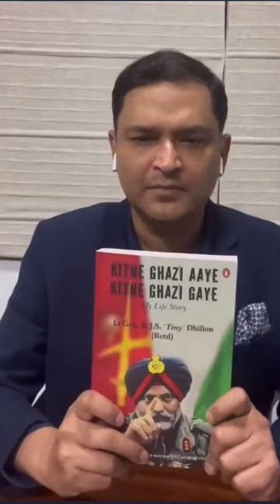KITNE GHAZI AAYE KITNE GHAZI GAYE| Lt General K.J.S 'Tiny' Dhillon|Major Gaurav Arya shortsviral.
BOOK LINK -
Kitne Ghazi Aye Kitne Ghazi Gaye: A Memoir: A True Life Account of Bravery And Sacrifice of An Army Soldier Who Served India For More Than 40 Years.

Hello everyone,
In this video,I  have shared the content from the Lt.General K.J.S Tiny Dhillon sir Instagram page which says about his book .I am posting this video because I want everyone in India to know about his work and read his inspiring stories and tell to the people around.Lets create awareness about how our defence system works and know the stories of Great INDIAN DEFENCE FORCES.SHARE This video to your friends, family and people around.Buy this book and gift to your loved ones.JAI HIND!